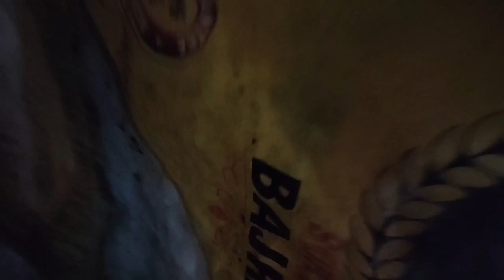for Sale Gole Patiyala kasni Maksi Kabootar 🕊 sold-out 🕊Location Wazirabad Gali no 3 Delhi 🕊